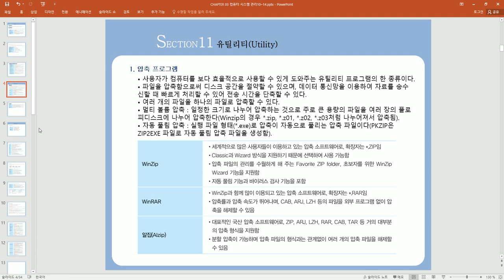[컴활1급 필기] 컴퓨터 일반-유틸리티